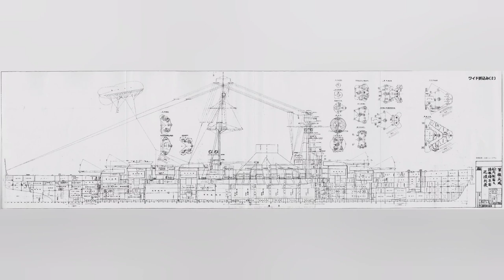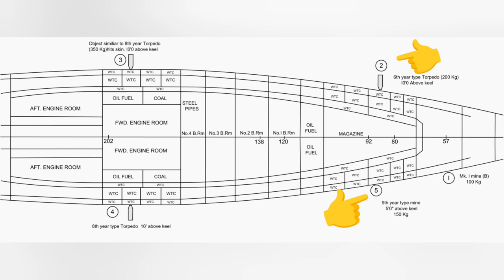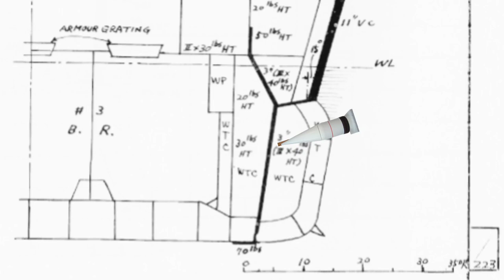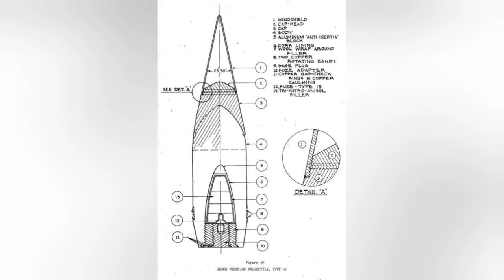Tosa: A target ship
Today, we look briefly into the target battleship Tosa. The results collected were significant for future builds. Enjoy the video.